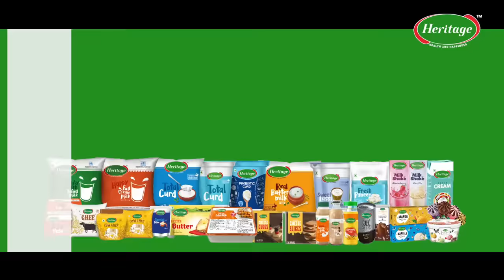Joy Happens with Heritage | NIFT college, Hyderabad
The joyful season is here!

Most people take a break from their hectic routines; spend time with family, and friends, and celebrate...there is a sense of joy and warmth all around. So let's ask Hyderabadis their

Come let's spread more joy by sharing your reason for joy by tagging ReasonOfJoy and @HeritageFoodsLimited to win exciting Joy hampers.